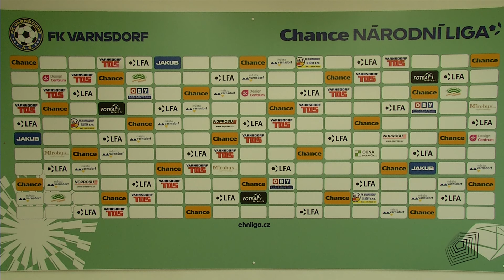FK Varnsdorf FC Baník Ostrava 30 10 2024 tiskovka